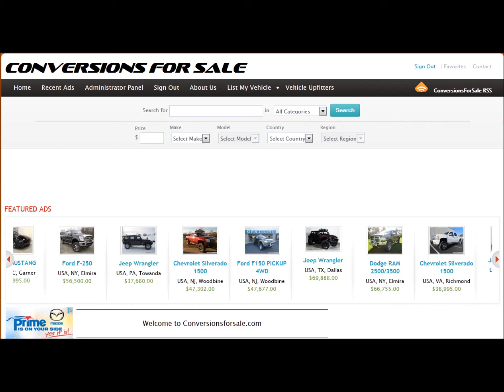2002 Ford F-250 Diesel XLT 8 Inch Lifted Truck For Sale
Click on the link above for additional information about this vehicle.  Browse 100's of custom vehicles for sale from multiple dealerships at conversionsforsale.com.